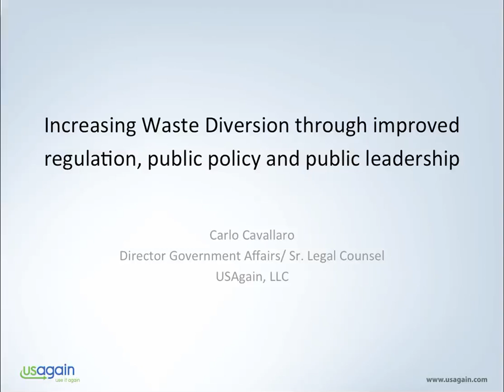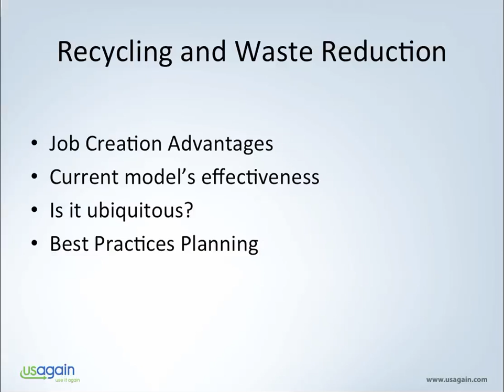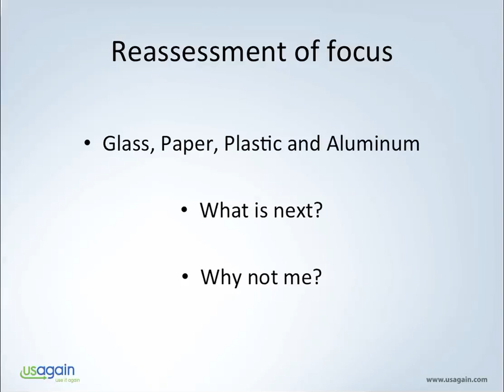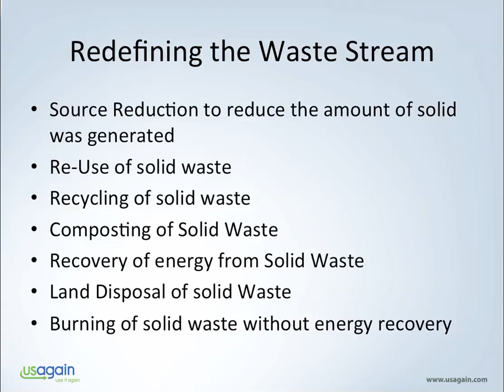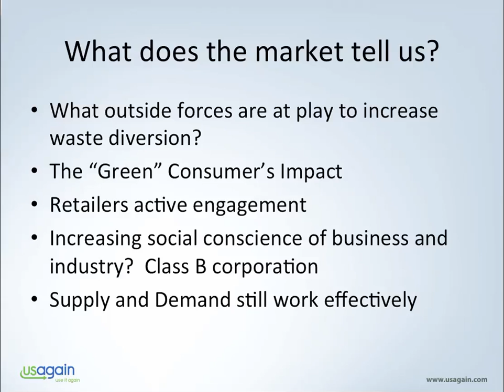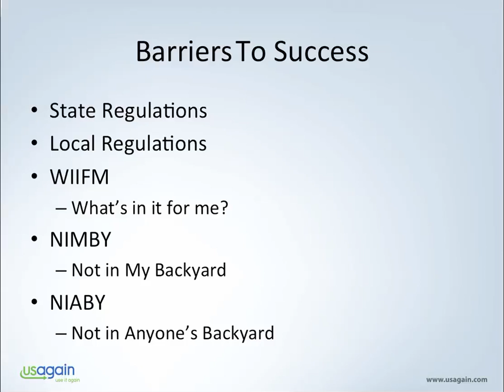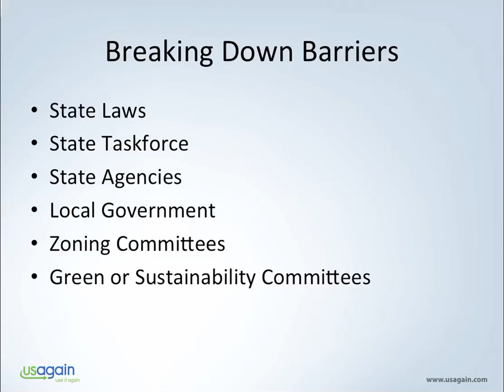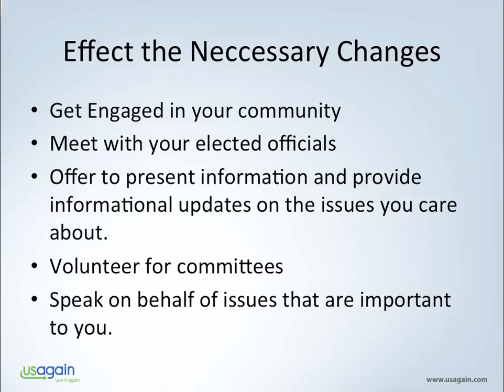Increasing Waste Diversion